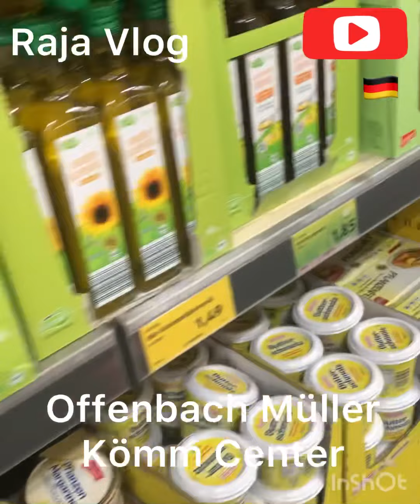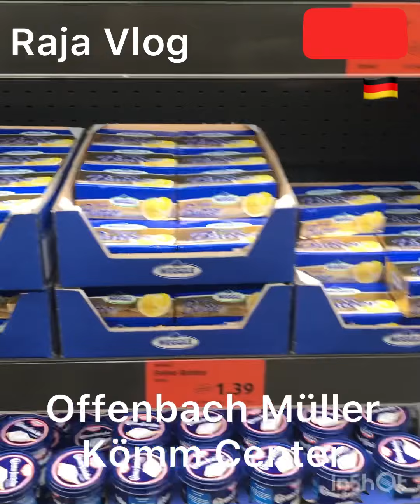Offenbach Marktplatz 🇩🇪 | Müller Aldi Kömm Center